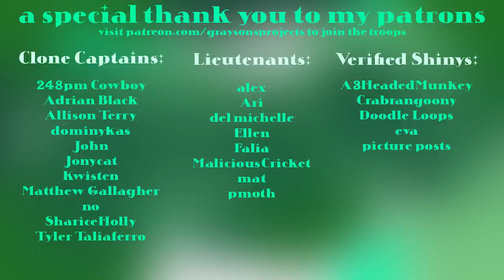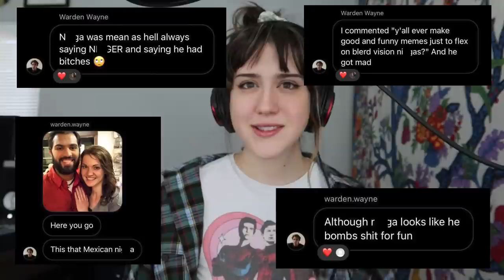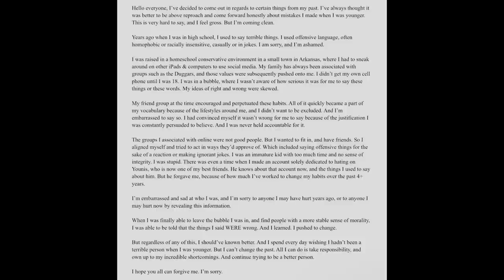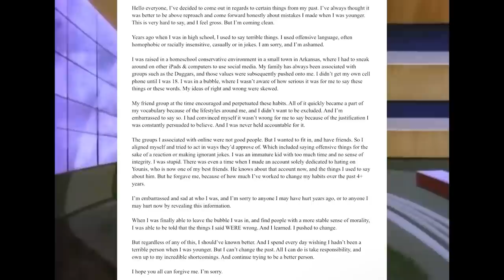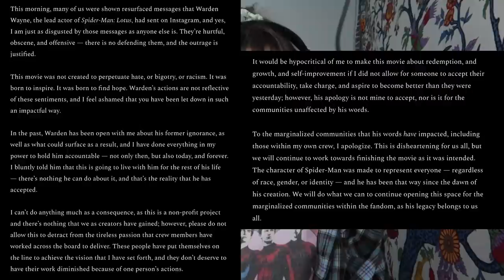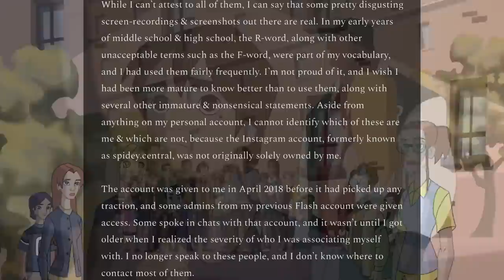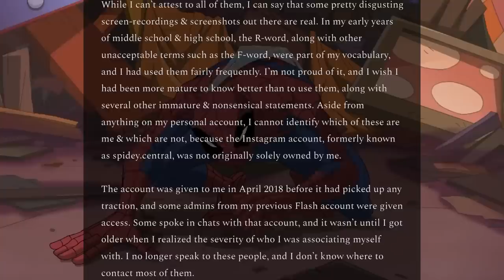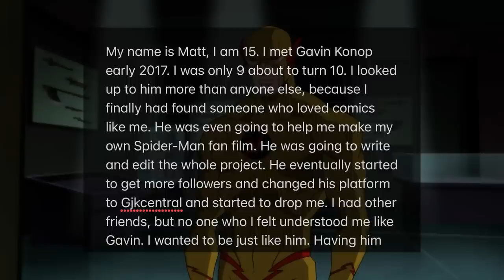How an Entire Movie Was Brought Down by a 9 Year Old | Spider-Man: Lotus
reverse flash type sh*t

My Podcast!

About graysons projects: welcome to my channel! i like to make random videos about whatever idea pops into my head, whether it be my personal life, commentary about influencers or movies, clothes, formula one, anything and everything. hope you enjoy!